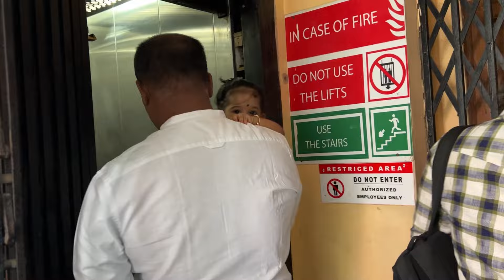গোল্ডের বয়সী অনেক বাচ্চা দুই বেলা ঠিক মতো খেতে পায়না! credit to all views! priyankastimestory